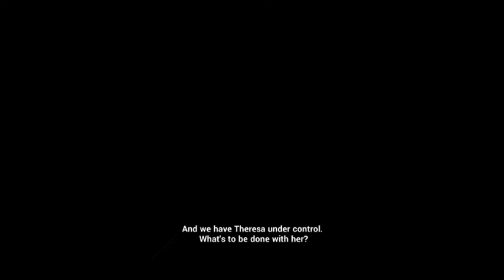Honkai Impact 3rd - Chapter 6 - Final Battle